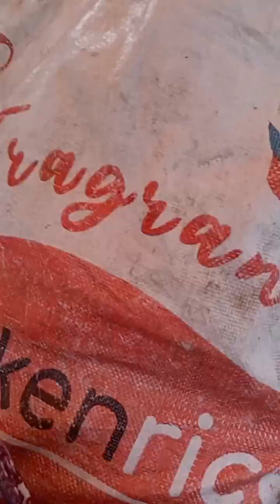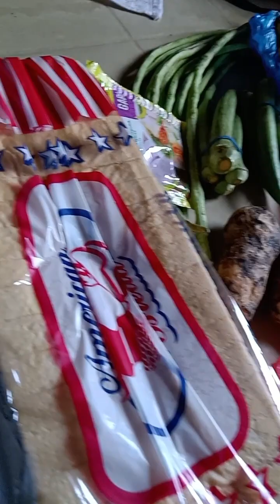Luto tayo sinigang baboy at paksiw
hello mg ka lalabs kumosta na kayo dyan maraming salMat sa inyo. lhat sa pag palagga sa aking YouTube channel Ghagha Vlogs